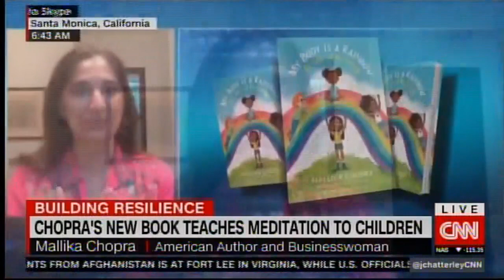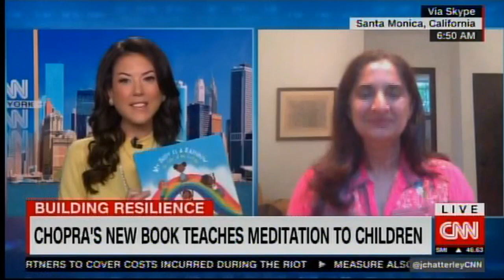Mallika Chopra appearance on CNN with Julia Chatterley about her new book, "My Body Is A Rainbow"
"These practices don't have to be complicated…It's kids who show us how easy it is."

A colorful chat between @CNN correspondent Julia Chatterley and Author & entrepreneur Mallika Chopra on her new book "My Body Is A Rainbow" - providing meditation and mindfulness tools for kids & adults alike.